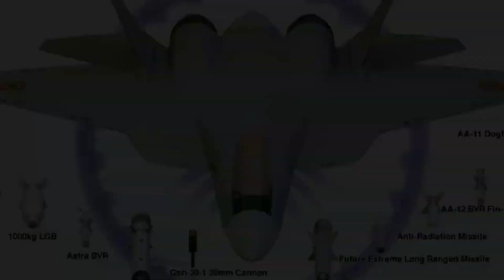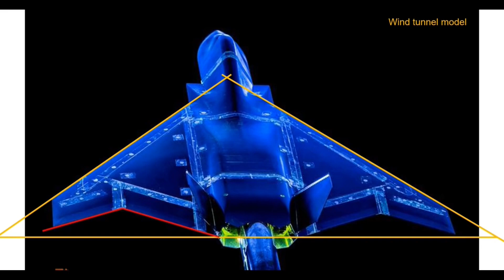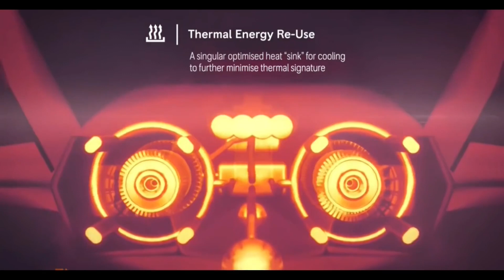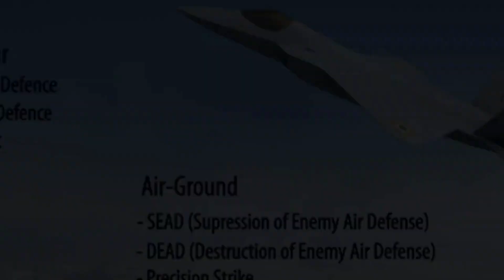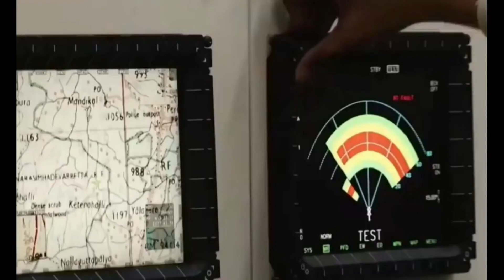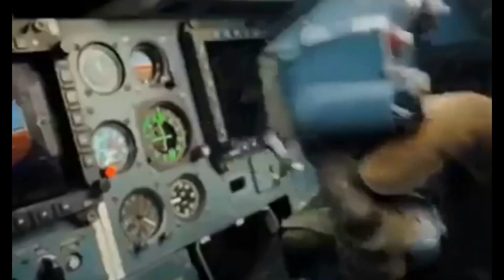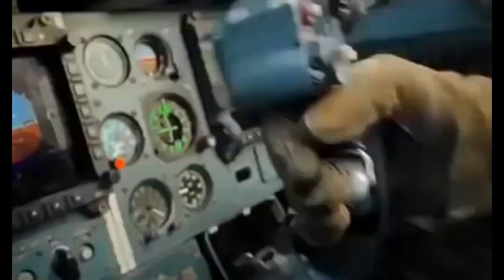Why india want 6th gen fighterjet? | AMCA | தமிழ் | kannan info tamil | kit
Let's Built a community of Defence lover in Tamil.
In this video i am going to explain about Why India want SLBM than Agni-5 missile

Fight of the fighter jet: How 1 J-20 defeated 17 Rafale | தமிழ் | kannan info tamil | kit